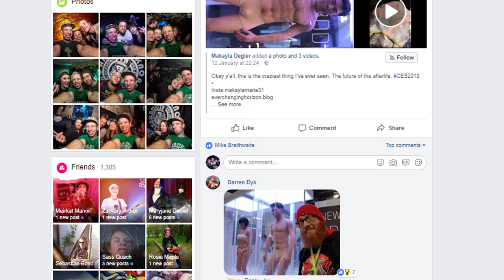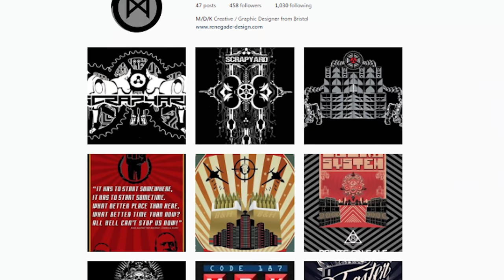Do you want to live forever!? + the best fake number 1 restaurant, must see films + artist MDK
Music
Shamanic Technology - Cannon Fist